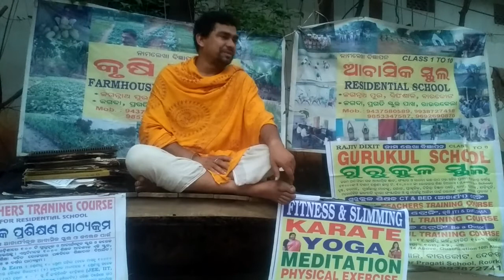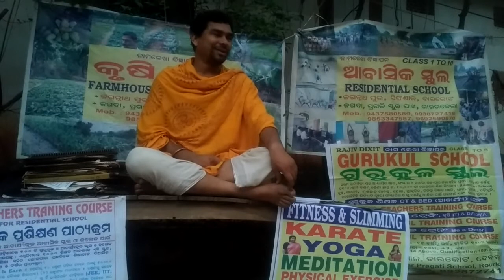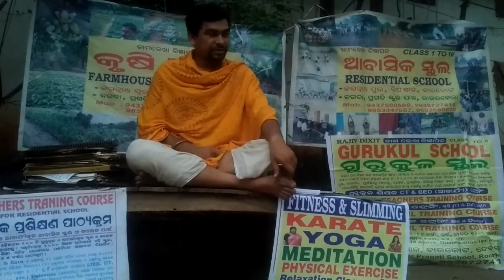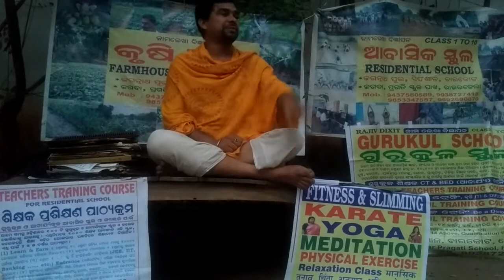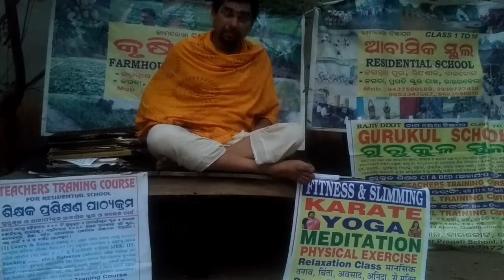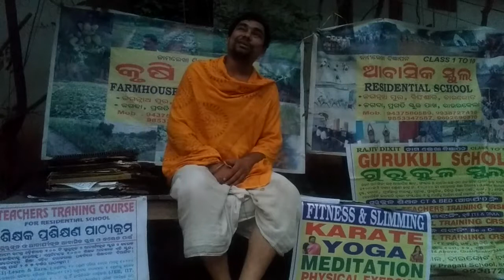Gurukul गरुकुल विद्यार्थी पंच लखयण, 5 उत्तम गुण छात्र